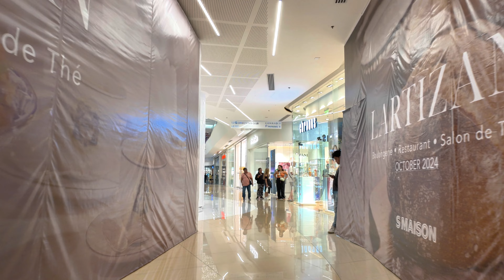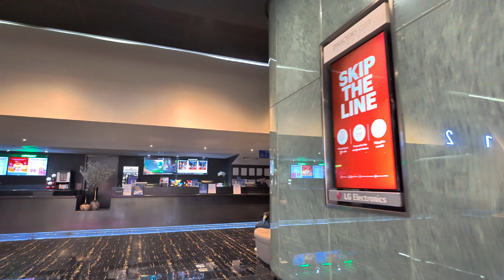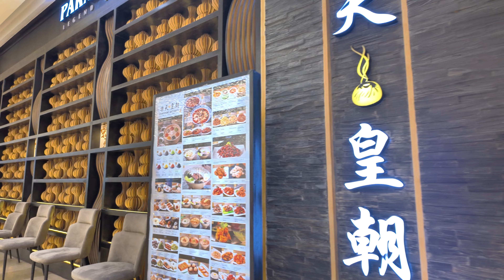Luxury Mall Inside A 5-Star Hotel, S MAISON of Conrad Manila | 4K | Pasay City, Philippines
S Maison is a 2-floor luxury mall inside Conrad Manila, an upscale hotel overlooking Manila bay.
Join me as we explore this beautiful and luxurious mall in Pasay City, Philippines.